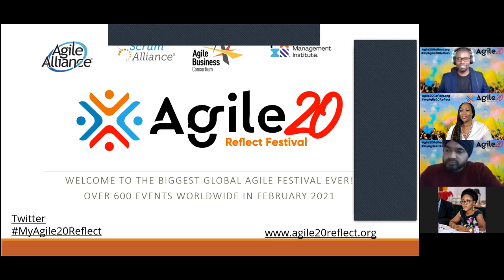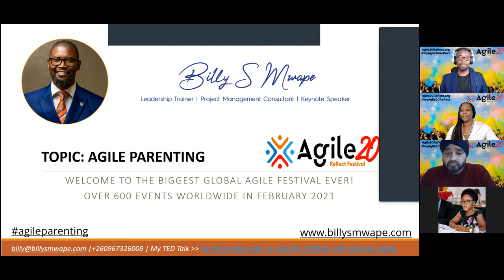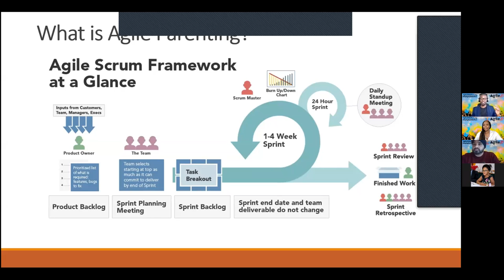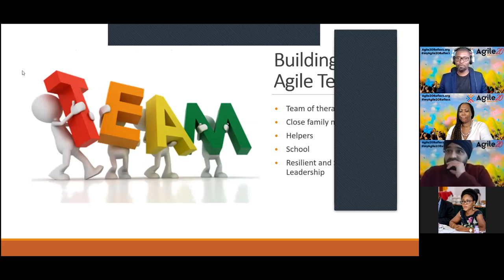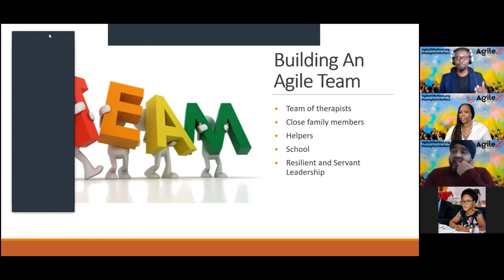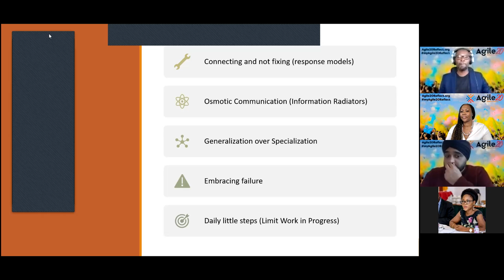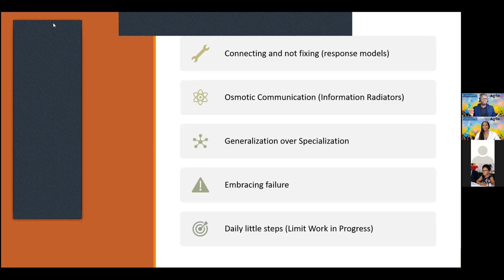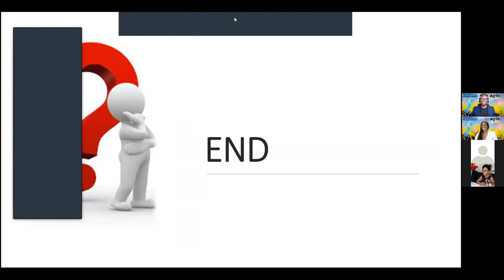Agile Parenting special needs kids as Agile projects and not challenges February 7 5:00 pm SAST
This event helps communities to collaborate with parents who have special needs children. The event highlights how agile values and practices can be used in parenting special needs children.

Details
Date:
February 7
Time:
5:00 pm - 6:00 pm SAST
Cost:
Free
Event Category:
Agile Parenting
Event Tags:
Agile Parenting, Agile Values, Special needs Children
Other
Language
English
Event Host
Event Host Email
x
Event Region
Southern Africa
Corporate Event
No